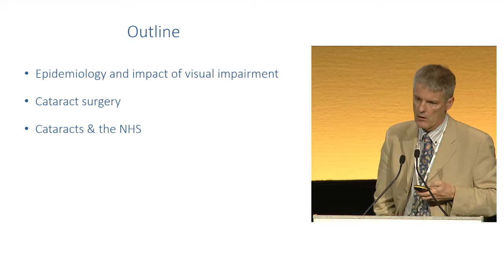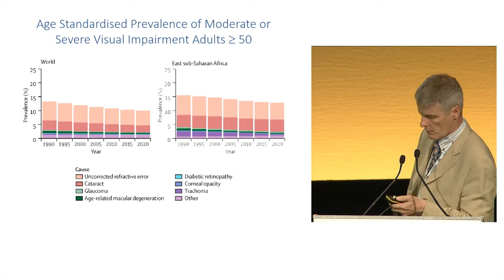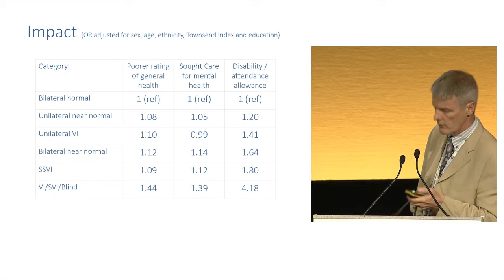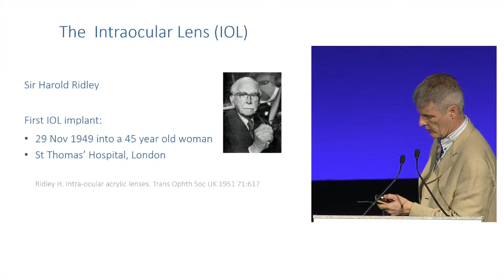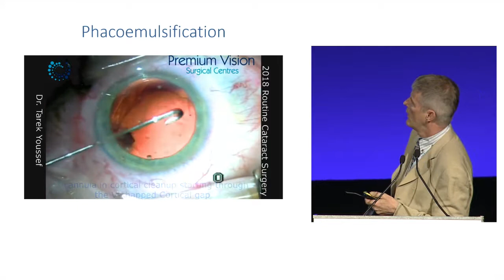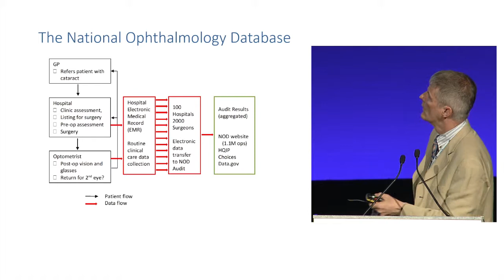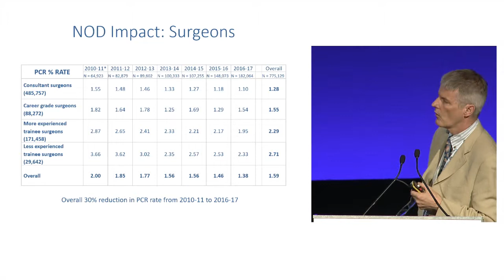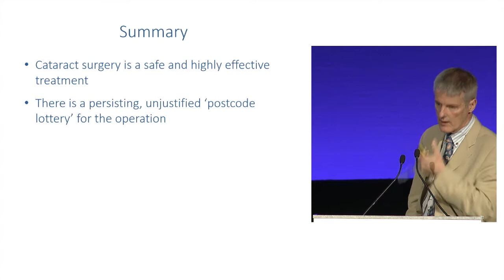KL02 Michael Burdon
Worldwide causes of blindness

Presented at the 99th Annual Meeting of the British Association of Dermatologists, Liverpool 2019